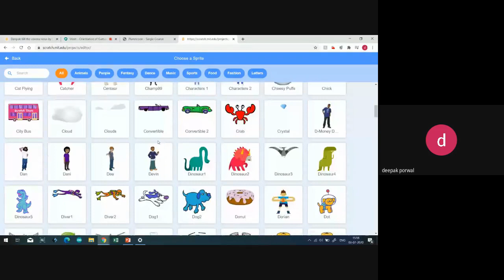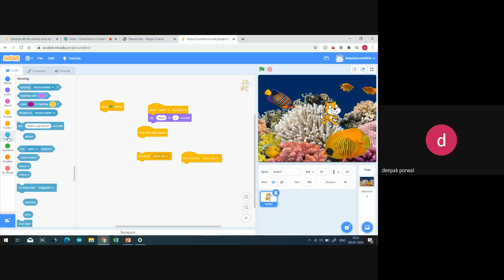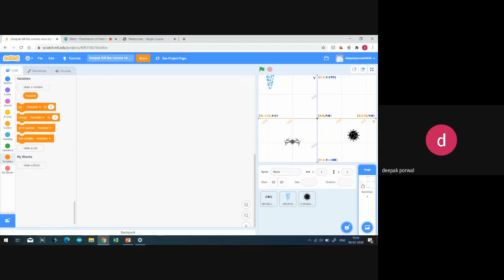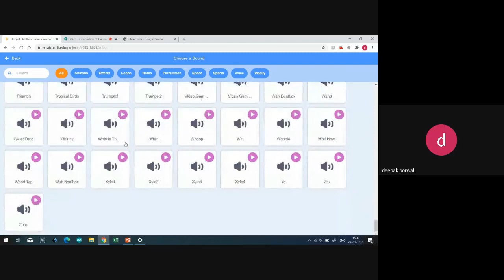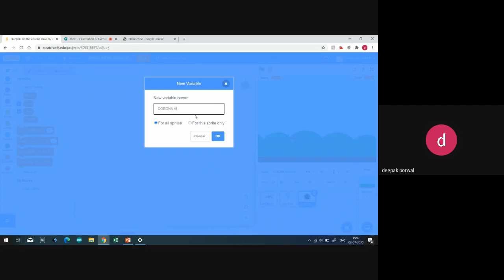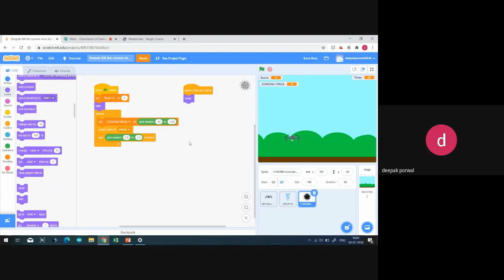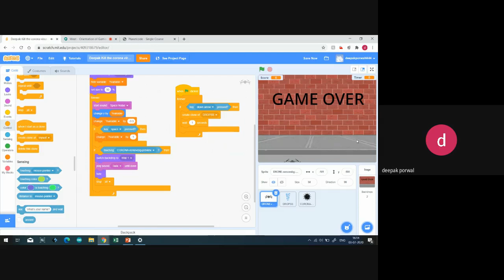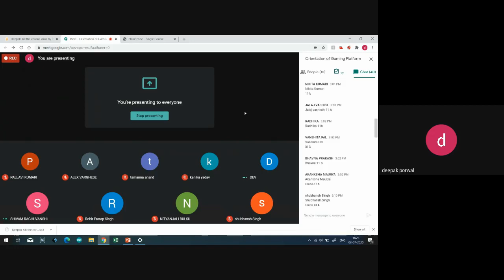GAMING MODULE LESSON ON SCRATCH BY DEEPAK SIR ATL MENTOR KV JANAKPURI FOR CLASS XI